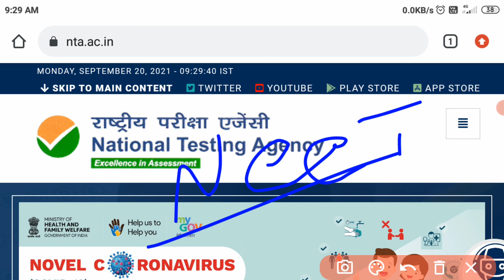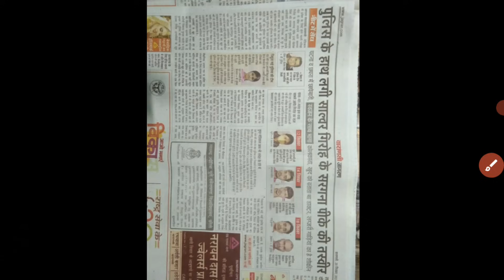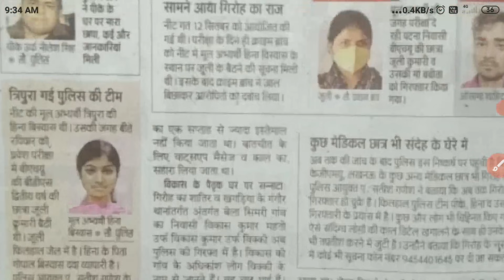big update for re-neet😊।NEET 2021 latest news today।NEET exam inquiry news।NEET paper Re-Exam update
NEET 2021 Latest News Today | NEET 2021 Paper Leak | NEET 2021 Latest News | NEET 2021 Re-Exam neet 2021 latest news
neet 2021 conduct again
neet 2021 latest news postponed today
dharmendra pradhan live tomorrow
neet latest news 2021 today, Neet 2021 exam news, neet today update, neet 2021 update
क्या नीट पेपर लीक हुआ है
नीट परीक्षा 2021 पेपर लीक ? neet 2021 latest news today | neet | neet exam 2021 |